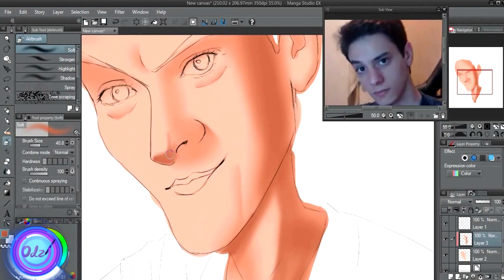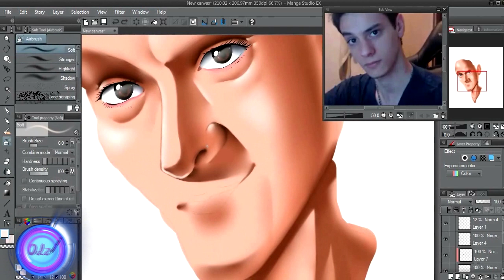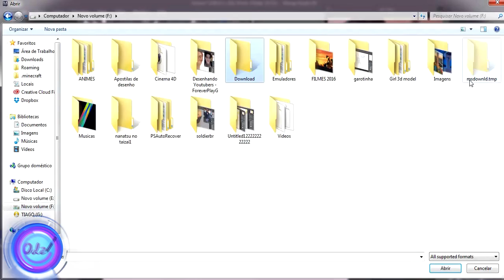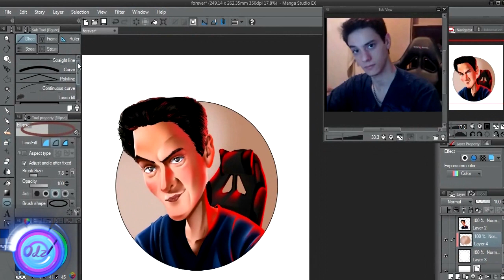Desenhando Youtubers ForeverPlayer CARICATURA